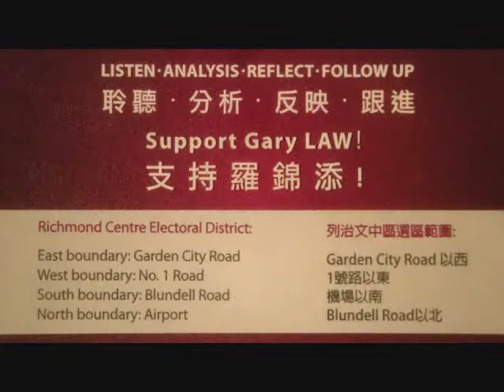元宵佳節 24th,Feb,2013, Major Gary LAW visited the Seniors in Richmond Senior Home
元宵佳節，花好月圓 Gary LAW MLA Candidate visited Richmond Senior Home